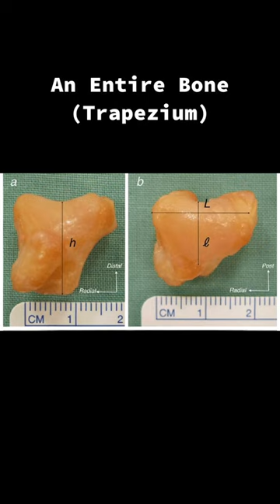All in a day’s work for a hand surgeon